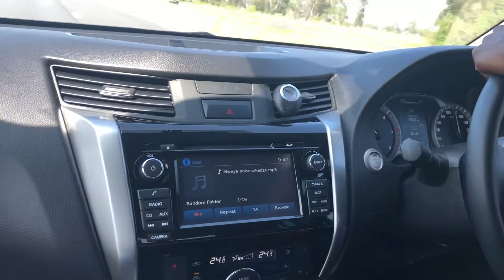Mweya ndisesekedze. Sydney NSW netara